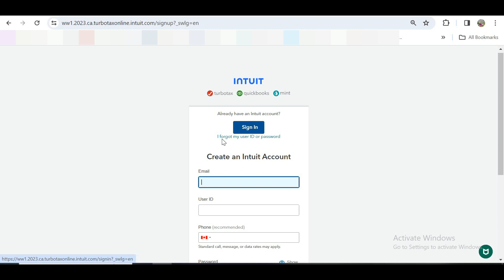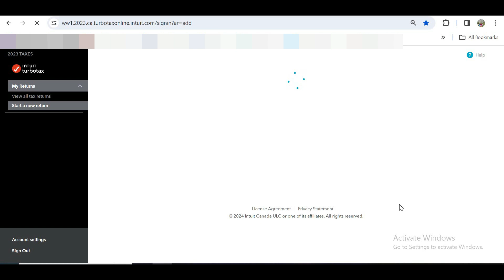TurboTax - Learn How to reset TurboTax Password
TurboTax 2023 - Learn How to reset TurboTax Password